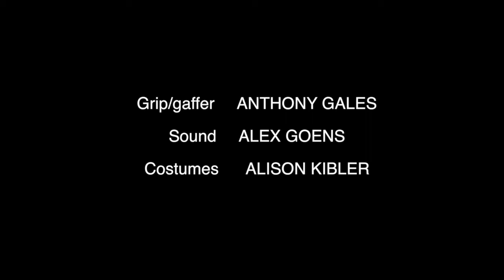THUNDER RIDGE short film director John Gonatos, 35mm film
Short film starring Nora Woods, Montserrat Garcia Marquez, Nate Leykam, and Joey Burke.  Written and directed by John Gonatos.  Shot in 35 mm film. c. 2018
Moviecam compact
Zeiss standard speed primes
Angenieux 35-140mm zoom